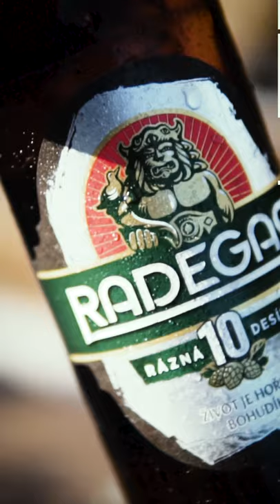Láhvové pivo RADEGAST 12 | B-roll reklama na instagram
Reklama na láhvové pivo Radegast 10 a 12 na sociální sítě. Máte žízeň? Tak ti taky jedno dejte!